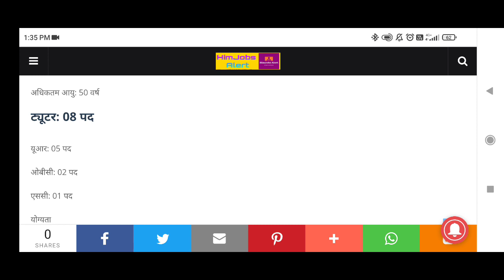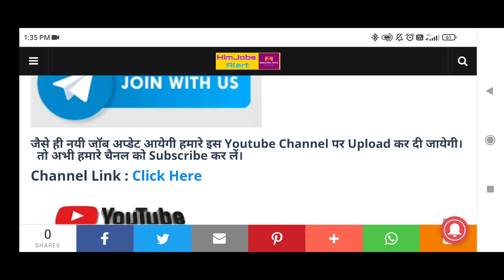एम्स बिलासपुर हिमाचल प्रदेश भर्ती 2022||AIIMS Bilaspur Himachal Pradesh Recruitment 2022.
hp govt jobs 2022 | Jal shakti vibhag bharti 2022 | govt jobs 2022 notification hp

Hpsssb
Hpsssc hamirpur
Hppsc shimla
12th pass
himachal
Himachal wala
Himachal wali
Himachal Pradesh
Ride the himachal
Govtjobs4u
Hp studies
12th pass latest govt jobs in hp 2022
10th pass govt job in hp 2022